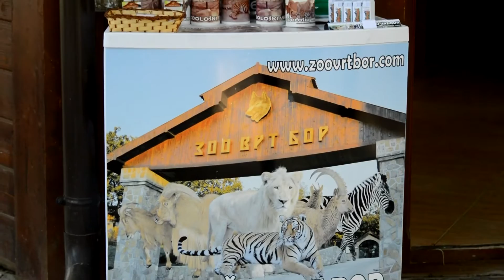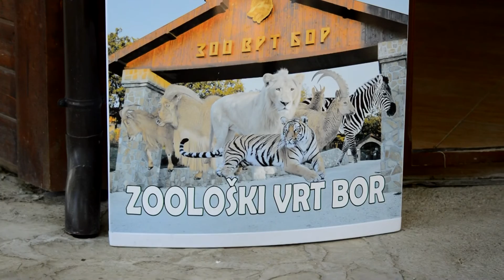ZOO VRT BOR